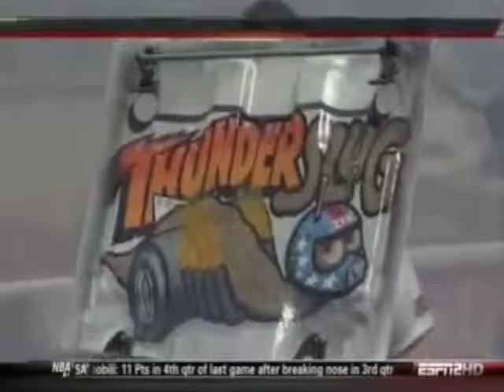FireIce Racing - Quarter Finals - Las Vegas NHRA Nationals 2010 - Peter Cordani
FireIce Racing. Peter Cordani.